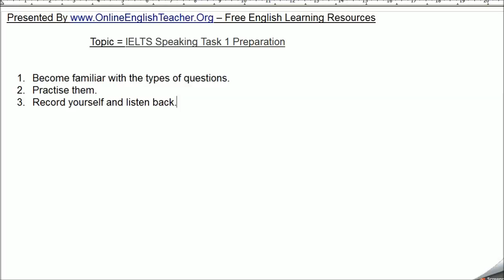IELTS Speaking Part (Task) 1 Preparation